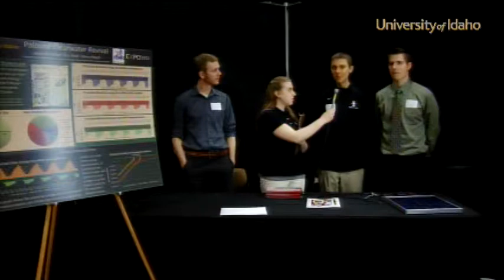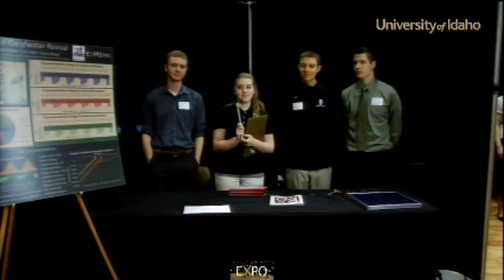Sustainable Energy Reform for Palouse Clearwater Environmental Institute - 2011 EXPO Interview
Design a system for the sustainable production of energy at the PCEI Nature Center. The design will include a heating and cooling system utilizing renewable energy for the facility buildings as well as a sustainable method of supplying the facilities electricity needs.